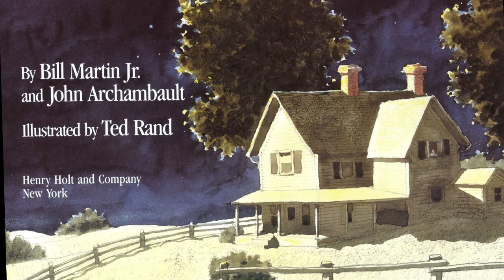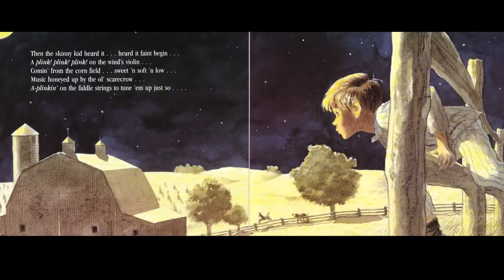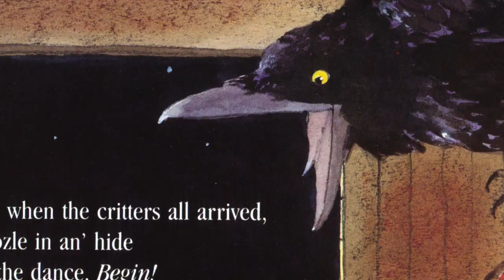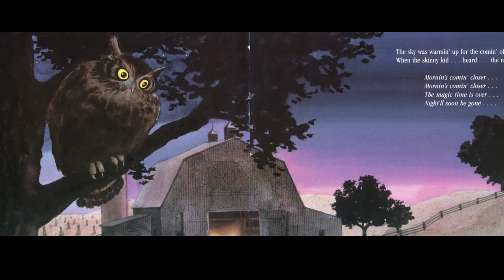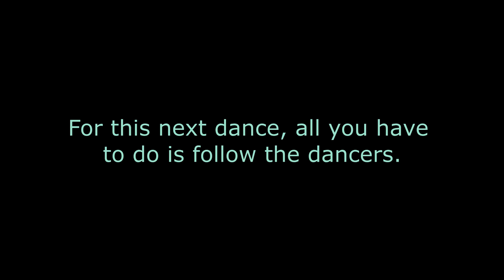Musical Storytime and Virtual Barn Dance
Presented by Chillicothe Public Library and the Newport String Project. Enjoy a story with illustrations, lively music, and the chance to try out a dance or two!
Musicians: Peter Zay and EmmaLee Holmes-Hicks
Narrator: Catherine Barnett
Video editing and production: Peter Zay
Dance Callers: Jim Hicks and Gail Hintze